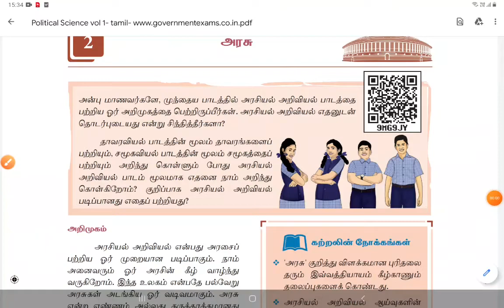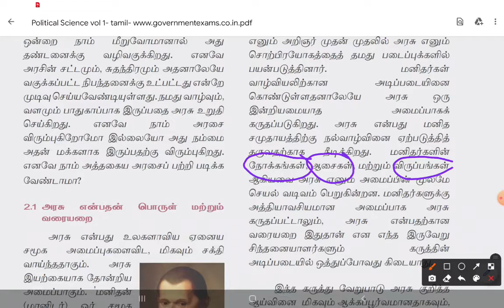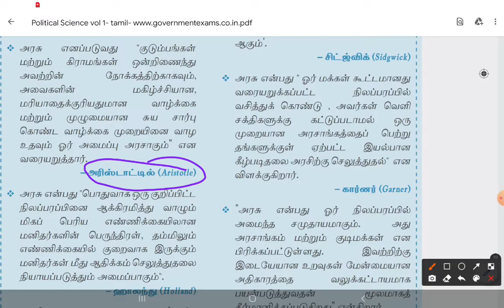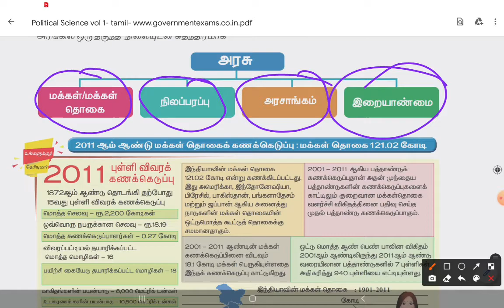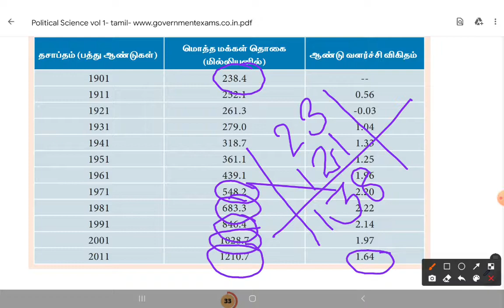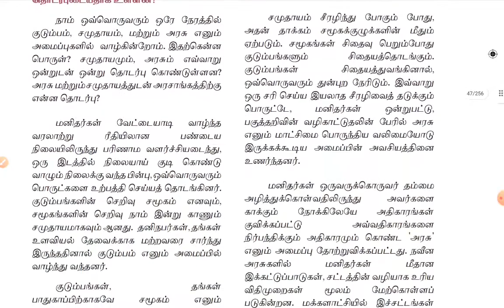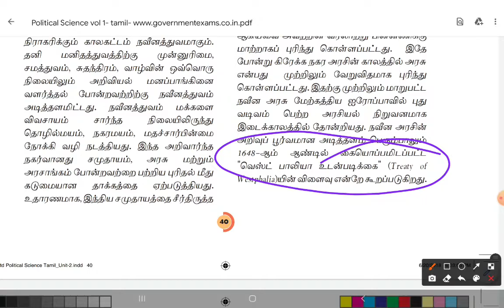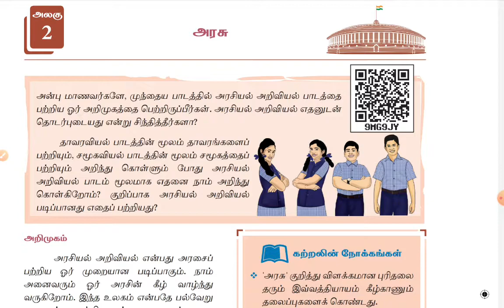SCERT 11th Std Political Science | Chapter 2 | Thendral IAS Academy | TNPSC GROUP - I, II, IV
தென்றல் IAS அகாடெமி காரைக்குடி...

Admission Open for the Following Exams:
UPSC | TNPSC | BANK | POLICE | SI | TET | TRB | SSC | RRB